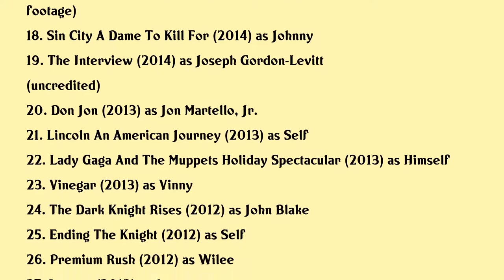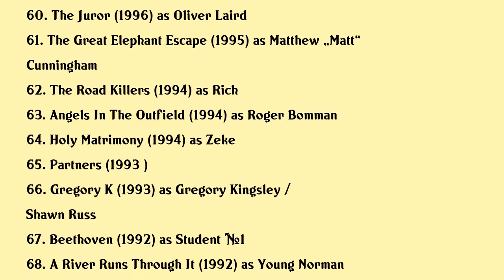Joseph Gordon-Levitt Movies list Joseph Gordon-Levitt| Filmography of Joseph Gordon-Levitt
Joseph Gordon-Levitt Full Movies List Filmography of Joseph Gordon-Levitt

Latest movies of Joseph Gordon-Levitt are:

1. Pinocchio
2. The Cipher
3. In Sight
4. Project Power
5. The Trial Of The Chicago 7
6. Dear Class Of 2020
7. Knives Out
8. 7500
9. Band Together With Logic
10. Sesame Street 50th Anniversary Celebration
11. Comedy Central Roast Of Bruce Willis
12. Star Wars The Last Jedi
13. Snowden
14. Straight Outta Oz
15. The Night Before
16. The Walk
17. Lennon Or Mccartney
18. Sin City A Dame To Kill For
19. The Interview
20. Don Jon

Complete list of movies acted by Joseph Gordon-Levitt are in this video.

Please Comment down your favorite movie of Joseph Gordon-Levitt